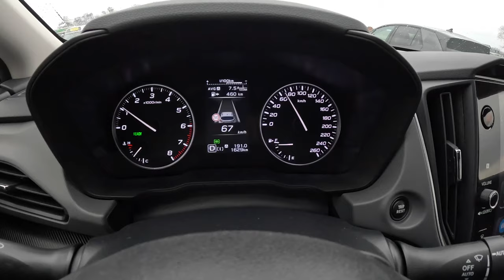NEW Subaru Crosstrek 2024 [2.0 I-S E-BOXER 136HP] |0-100| POV Test Drive #1977 Joe Black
👉  Car: Subaru Crosstrek 2.0i-L EyeSight 2.0 I-S E-BOXER 136HP 2024

0:00 Intro
0:09 Walk-around and interior
1:27 Bumpy road
2:30 Casual driving
5:15 Acceleration
5:28 Highway
10:15 Casual driving
22:52 Engine view
23:49 Fuel Consumption

Engine: 2.0L Petrol (Gasolina) i-S e-Boxer Hybrid 4-cylinders
Displacement (cc): 1995
Power: 100 kW/136 hp
Torque: 182 Nm
Transmission: 1-speed automatic SYMETRICAL
Traction: AWD (All-Wheel Drive)

Acceleration (0–100 km/h): 10,8 s.
Fuel Consumption Combined in l/100 km by Subaru: 7,7

Fuel Tank Capacity: 48L
Total Range: 649 km
Weight: 1591 Kg
Cargo Space: 315 Liter
Model: 2024

Driver: Joe Black
Video: GoPro Hero 12 Black
Edit: MacBook Pro / Final cut Pro X